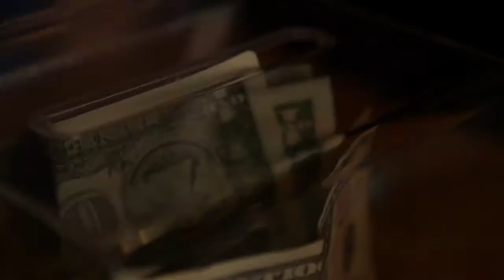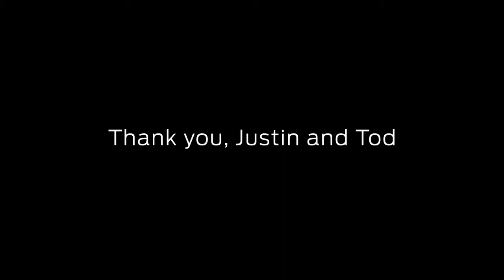Driving Blind A Road Trip Documentary Go Further Ford